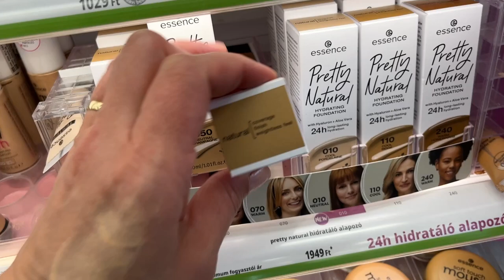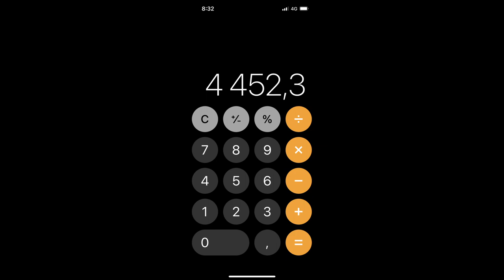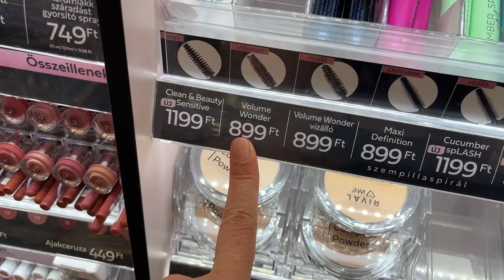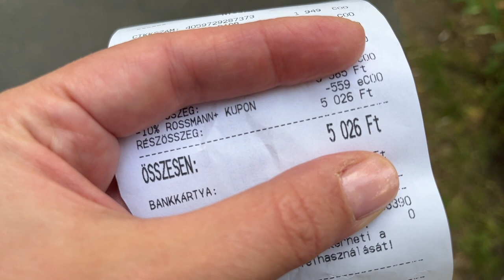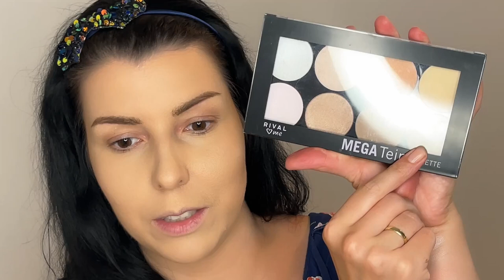ROSSMANN HAUL - 5000 FT-BÓL TELJES SMINK? Lássuk! (Smink, Swatch, Vlog) //5000 Sminkhét 2. rész//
Az 5000 feliratkozót megünneplő 9 napos SMINKHÉT keretein belül 5000 Ft-os büdzsével indultam neki bevásárolni egy teljes smink elkészítéséhez a Rossmannba.

Miket szereztem be? Hogyan oldottam meg a teljes sminket? Mi vált be és mi nem? Ma kiderül! ;)

Gyertek velem a Rossmannba válogatni, számolgatni! Aztán tesztelni és sminket készíteni! Swatcholunk, sminkelünk, izgalmas lesz! ;)

00:00 Intro
00:49 Válogatás a Rossmannban
05:14 Végösszeg
06:12 Smink
06:26 Alapozó
13:33 Arc paletta
21:09 Szemöldök
24:27 Szem
31:09 Szempillaspirál
34:03 Ajakbalzsam
36:20 Végeredmény
36:50 Összegzés

A TÖBBI VIDEÓ AZ 5000 SMINKHÉTRŐL:
1) NYERJ! HOGY LETTEM SMINKES? KAVIAR ARC PALETTA + TURBUCZ TÍMEA ECSET SZETT //5000 Sminkhét 1. rész//

5) PAT MCGRATH X BRIDGERTON II Kollekció SMINK & SWATCH - Ezzel leptem meg magam /5000 Sminkhét 5.rész/

FELHASZNÁLT ALAPANYAGOK:
Alapozó: essence Pretty Natural hydrating hidratáló alapozó 070
Kontúr, Púder, Pirosító, Bronzosító, Highlighter, Szemhéjpúder: Rival Loves Me Mega Teint Arcpaletta
Szemceruza (szemöldökre is ezt használtam): Rival Loves Me szemceruza Kajal pen 02 brown
Szempillaspirál: RIVAL loves me Volume Wonder Mascara
Ajakbalzsam: essence HEART CORE fruity lip balm 03
Összesen: 5026 Ft-ot fizettem érte a Rossmannban

ÍRJÁTOK meg kommentben, hogy Ti miket válogattatok volna be az 5000 Ft-os keretbe? Mit hagytatok volna ki, mit cserélnétek le?
Hogy tetszenek a termékek amiket bemutattam és hogy tetszik a végeredmény? Próbáltátok már valamelyiket, amit használtam?

Nagyon izgalmas volt számomra ez az egész videó, alig várom, hogy elérjük a 6000 feliratkozót, hogy csinálhassak egy 6000 Ft-os teljes sminket is! :D

Várlak holnap is szeretettel Titeket a Sminkhét 3. videójában!
XOXO